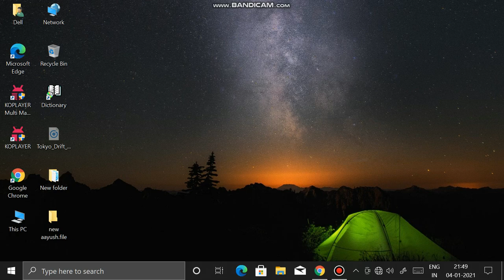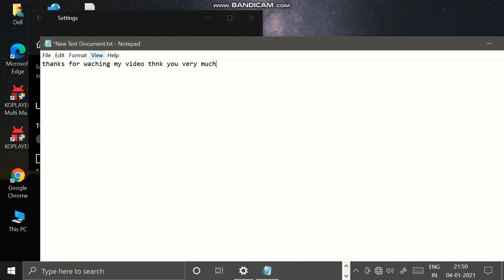color filter windows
And thanks for watch my video.
for action purposes, adventure, advertising, opinions, otherwise video.
Camila Cabello - Havana (Official Music VIdeo) ft. Young Thug Joey Montana - Picky (Remix) ft. Akon, Mohombi Demi_Lovato_-_I_Love_Me(720p) Lyrical- O SAKI SAKI _ Batla House _ Nora Fatehi, Tanishk B, Neha K, Tulsi K, B _HIGH Joey Montana - Picky (Remix) ft. Akon, Mohombi y2mate.com - Luis Fonsi, Demi Lovato - Échame La Culpa (Video Oficial)_TyHvyGVs42U_720p (1) y2mate.com - Maroon 5 - Sugar (Official Music Video)_09R8_2nJtjg_360p y2mate.com - Justin Bieber - Sorry (PURPOSE _ The Movement)_fRh_vgS2dFE_360p
Demi_Lovato_-_I_Love_Me(720p) Meghan Trainor - Better When I'm Dancin' (Official Music Video) (From The Peanuts Movie) Taylor Swift - ME! (feat. Brendon Urie of Panic! At The Disco) y2mate.com - The Chainsmokers - Closer (Lyric) ft. Halsey_PT2_F-1esPk_720p y2mate.com - Ed Sheeran - Shape of You [Official Video]_JGwWNGJdvx8_720p Justin_Bieber_-_What_Do_You_Video)(480p) y2mate.com - Dua Lipa - New Rules (Official Music Video)_k2qgadSvNyU_720p y2mate.com - Acha Lagta Hai Best Video - Aarakshan_Deepika Padukone_Saif Ali Khan_Shreya Ghoshal_Cc_cNEjAh_Y_1080p y2mate.com - Wiz Khalifa - See You Again ft. Charlie Puth [Official Video] Furious 7 Soundtrack_RgKAFK5djSk_720p y2mate.com - Justin Bieber - Beauty And A Beat ft. Nicki Minaj (Official Music Video)_Ys7-6_t7OEQ_360p y2mate.com - VEVOCertified, Pt. 6_ Love You Like a Love Song (Fan Lip Sync Version)_B2bNkOjRulk_360p
Katy Perry - Roar (Official) Ed Sheeran - Thinking Out Loud [Official Video] Ed Sheeran, Camila mate.com - Post Malone, Swae Lee - Sunflower (Spider-Man_ Into the Spider-Verse)_ApXoWvfEYVU_720 Cabello - South of the Border (Official) ft. Cardi B_HIGH Ethical_Hacking_Full_Course_-_Learn_Ethical_Hacking_in_10_Hours___Ethical_Hacking_Tutorial___Edureka(480p) How to Sing by Arijit Singh for New Singer  basic Technic for new Singers 2019 Justin_Bieber_-_What_Do_You_Video)(480p) Lyrical- Psycho Saiyaan _ Saaho _ Prabhas, Shraddha Kapoor _ Tanishk Bagchi, Dhv_HIGH  Mahi Aaja Unplugged Full HD Original Video - Arijit Singh _ Singh Is Bliing_HD Maroon 5 - Memories (Official Video) y2mate.com - Selena Gomez - Come & Get It_n-D1EB74Ckg_360p y2mate.com - My Voice Recording Gadgets _ My Microphones For Voiceover_VaQaYEdDVRE_144pMajor Lazer & DJ Snake - Lean On (feat. MØ) (Official Music Video)
Maluma - Corazón (Official Video) ft. Nego do Borel Selena & Justin  - It Ain't Me-Let Me Love You (Tour Manip)_Full-HD y2mate.com - Enrique Iglesias - Bailando ft. Descemer Bueno, Gente De Zona (Español)_NUsoVlDFqZg_720p y2mate.com - Ed Sheeran - Perfect (Official Music Video)_2Vv-BfVoq4g_720p Ed Sheeran - Thinking Out Loud [Official Video] Katy Perry - Roar (Official) Raat Jashan Di Full Song (Audio) _ ZORAWAR _ Yo Yo Honey Singh, Jasmine Sandlas,_HIGH y2mate.com - PSY - GANGNAM STYLE(강남스타일) MV_9bZkp7q19f0_720p (1) y2mate.com - Marshmello ft. Bastille - Happier (Official Music Video)_m7Bc3pLyij0_720p y2mate.com - Shawn Mendes, Camila Cabello - Señorita_Pkh8UtuejGw_720p Falguni_Pathak_-_O_Piya(480p)
Ed Sheeran, Camila Cabello - South of the Border (Official) ft. Cardi B_HIGH Camila Cabello - Havana (Official Music VIdeo) ft. Young Thug Shakira - Chantaje (Official Video) ft. Maluma y2mate.com - Selena Gomez - Same Old Love_9h30Bx4Klxg_720p y2mate.com - Mark Ronson - Uptown Funk (Official Video) ft. Bruno Mars_OPf0YbXqDm0_360p y2mate.com - Trevor Daniel, Selena Gomez - Past Life (Official Video)_1AhOK4UwAMs_720p Tokyo_Drift_-_Teriyaki_Boyz_[_MUSIC_VIDEO_]_HD(480p)y2mate.com - Natti Natasha ❌ Ozuna - Criminal [Official Video]_VqEbCxg2bNI_720p Tinie Tempah - Girls Like ft. Zara Larsson (Official Video) Marshmello & Anne-Marie - FRIENDS (Music Video) OFFICIAL FRIENDZONE ANTHEM Kygo & Selena Gomez - It Ain't Me (Official Video) The Karate Kid y2mate.com - Justin Bieber - As Long As You Love Me ft. Big Sean (Official Music Video)_R4em3LKQCAQ_360p_ Never Say Never _ Official MVy2mate.com - Sean Kingston, Justin Bieber - Eenie Meenie (Video Version)_prmmCg5bKxA_360p